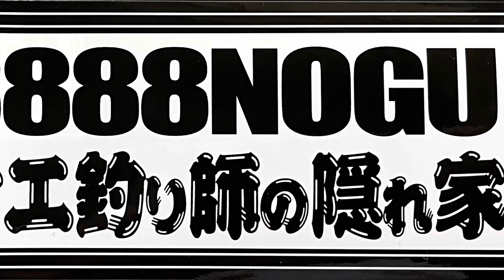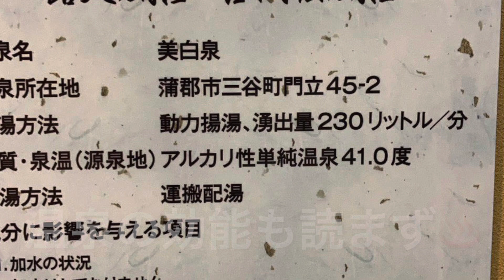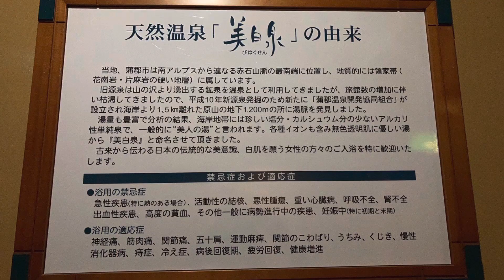クエ釣り師の隠れ家🚙釣り人改め旅人3️⃣ Grouper fisherman’s hideaway